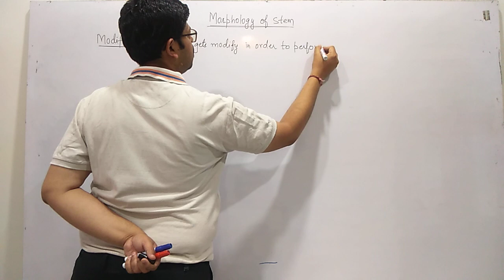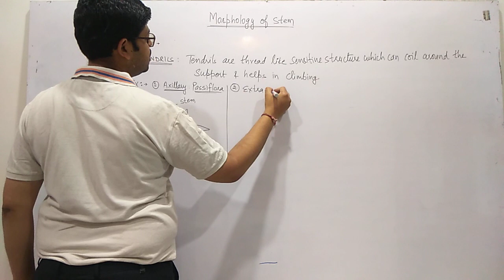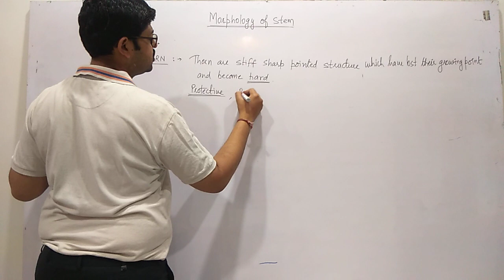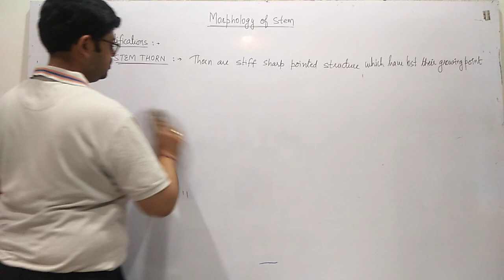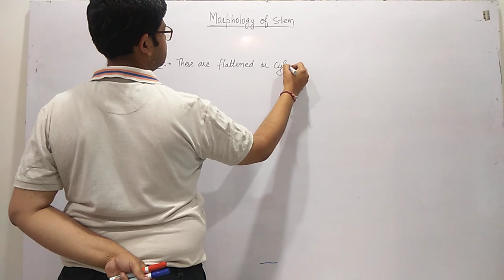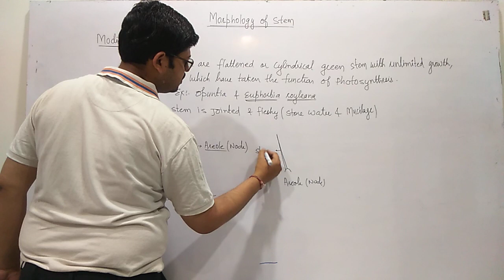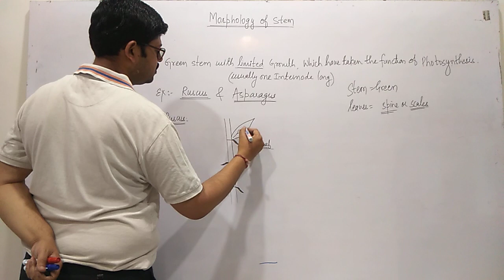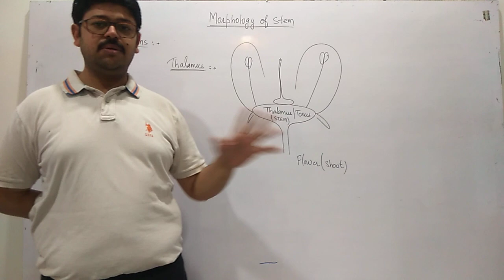Modifications of Aerial Stem.